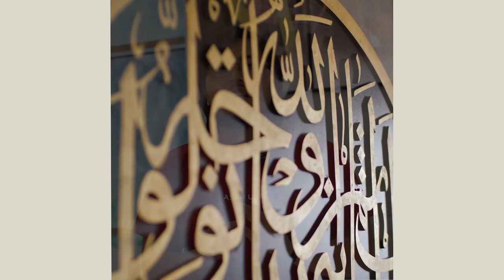Лұқман Хәкімнің білу керек 10 өсиеті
Құрандағы оқиғалар 27 | TALIM TV

Лұқман Хәкімнің бала тәрбиесіндегі 10 өсиеті